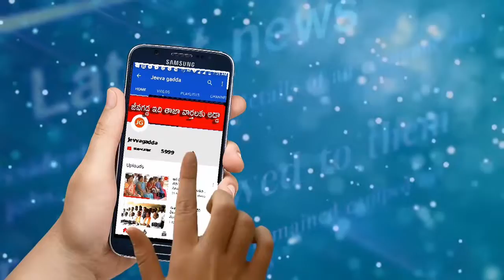మది నిండుగా జెండా పండుగ | jeevagadda